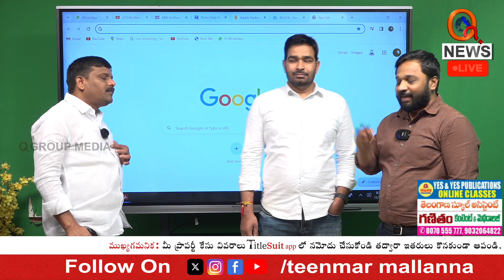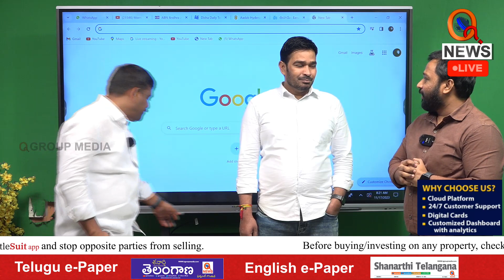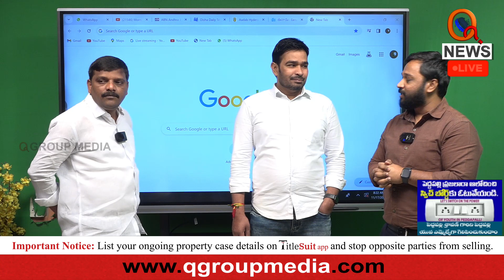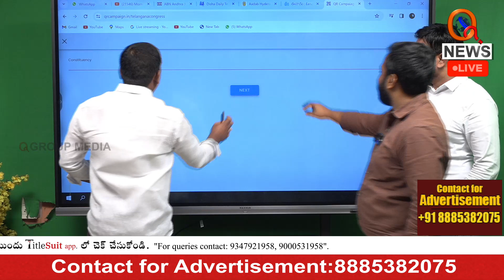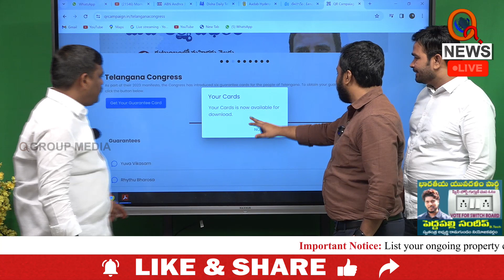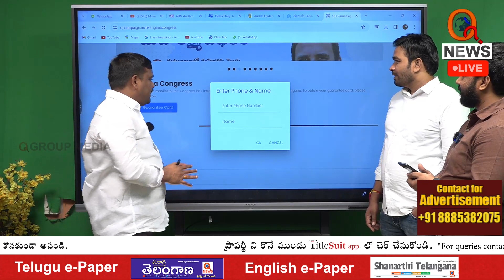మోదీ రాకతో కాంగ్రెస్ కు జరిగుతున్న నష్టం | Teenmarmallanna | Qnews